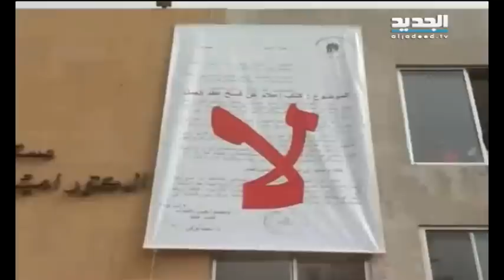نشرة اخبار الظهيرة 10-09-2015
نشرة اخبار قناة الجديد ليوم الخميس 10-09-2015 مع كلارا جحا